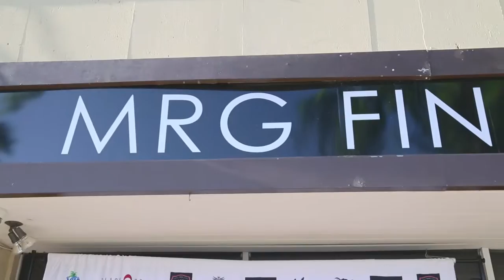MRG fine arts event with Rob Riley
on yochecka TV